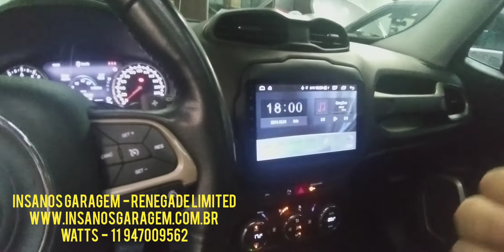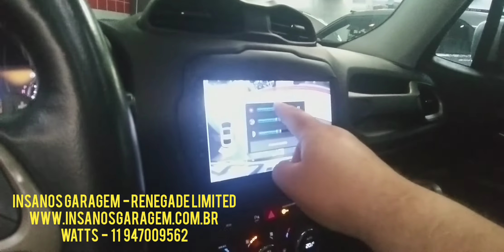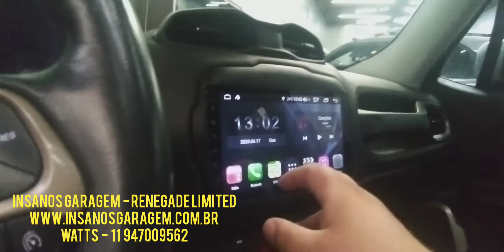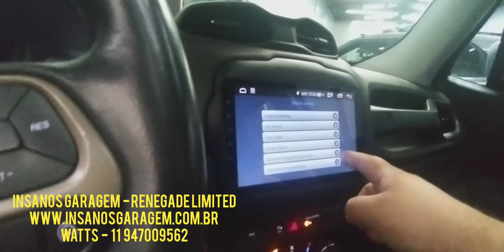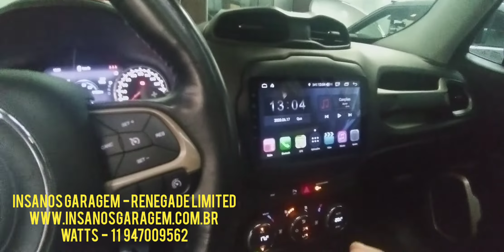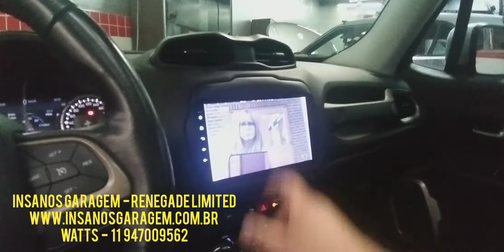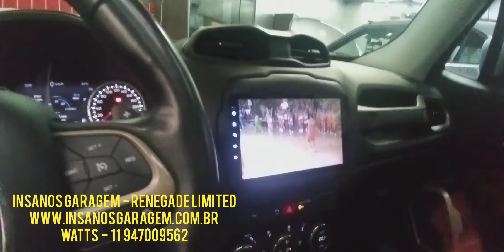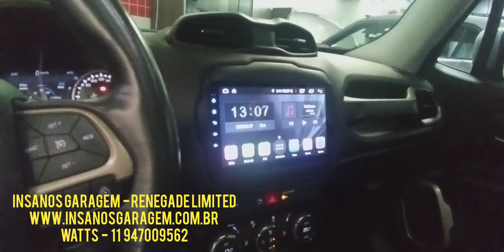Renegade Limited Troca da Multimídia S300+ pela Aikon Atom Octacore - Insanos Garagem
Jeep Renegade Limited Troca da Multimídia S300+ com defeitos instalada no Centro de SP pela Aikon Atom Octacore Intel com TV Full HD e Câmera de Ré e Frontal
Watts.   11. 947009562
Instagram.